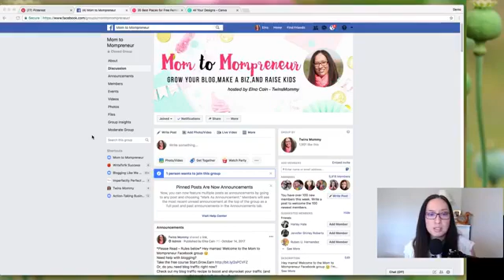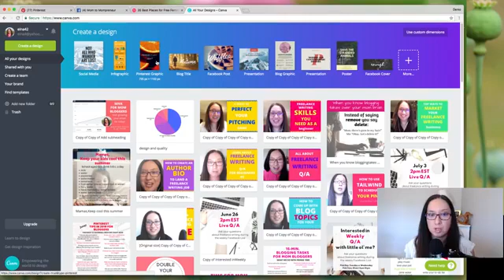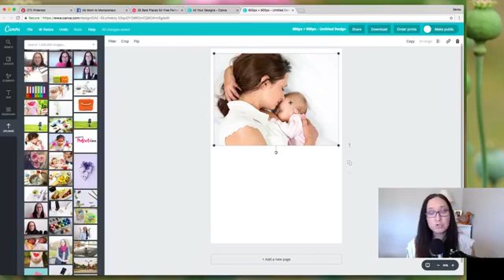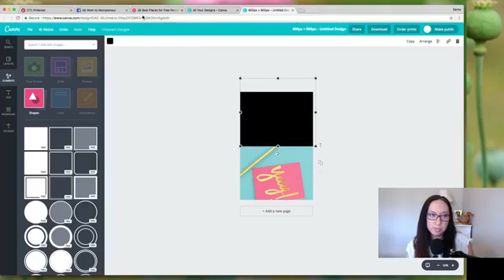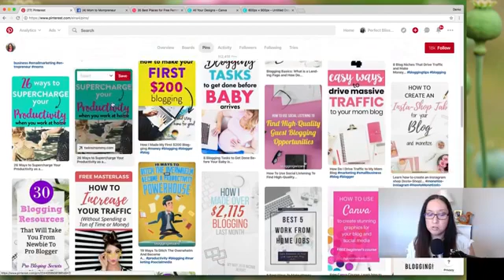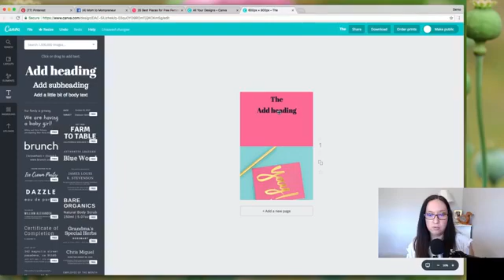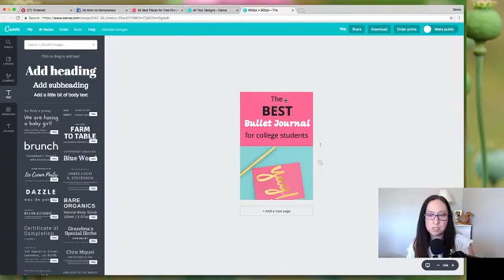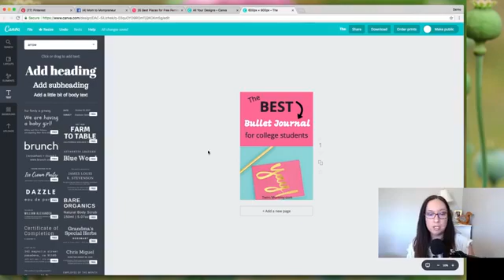How to Create a Pin Using Canva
Learn the easy way to create pin using Canva.

If you need help gaining traffic using Pinterest, try my free Pin Promote Planner!!!